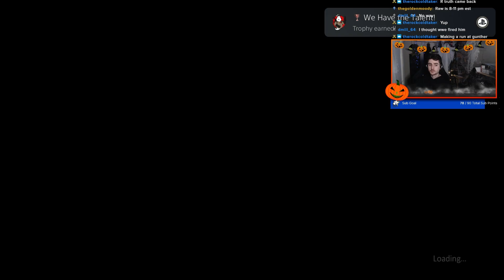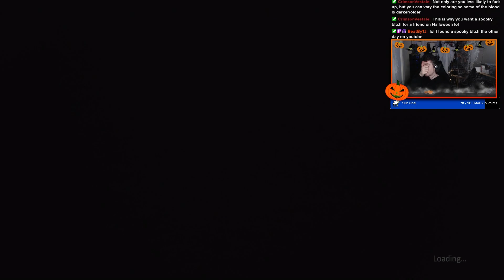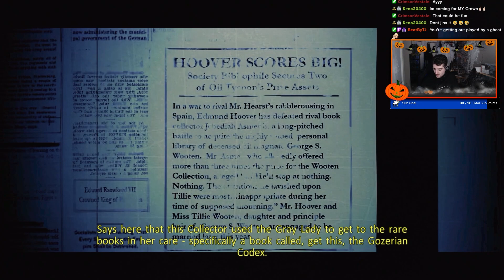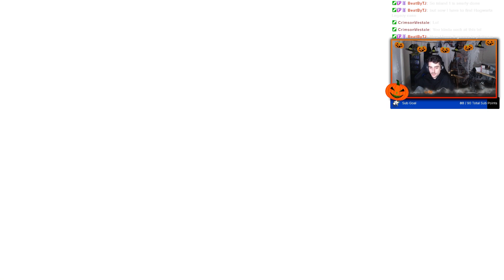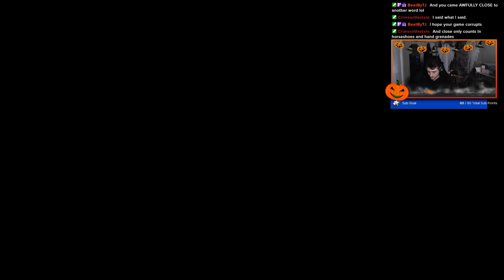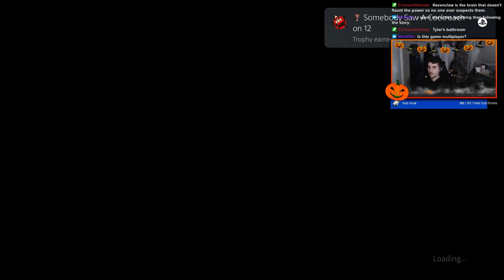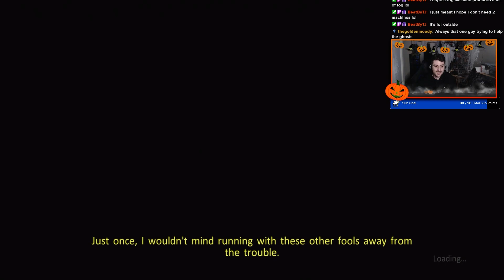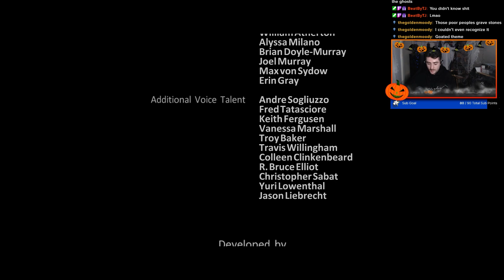🎃FATAL FRIGHT NIGHT 2023🎃 - Ghostbusters: The Video Game Remastered FULL PLAYTHROUGH